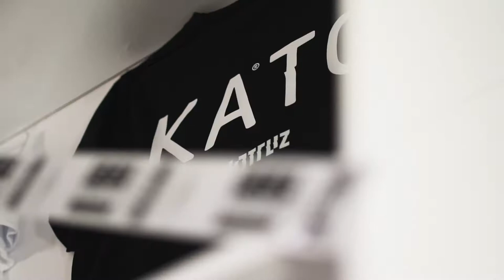Intruz & Paweł Nowak- World Footbag Champion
Intruz & Paweł Nowak- World Footbag Champion promo video.

Po więcej informacji na temat wydarzeń z udziałem Pawła, które będą miały miejsce w Intruz Pop-up Store w Katowicach zapraszamy na: